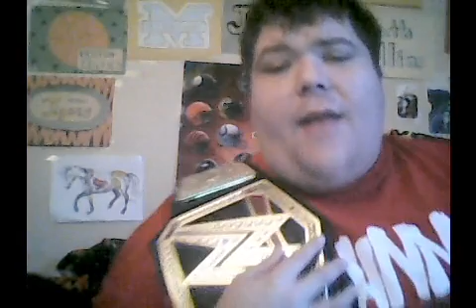John's WWE NXT TakeOver XXV 2019 Predictions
Today I make my predictions for WWE NXT TakeOver XXV